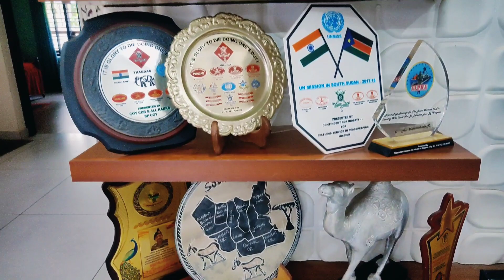ഫുൾ സ്പ്ളിറ്റ് പുഷ് അപ്പ്‌ ഒരു മിനിറ്റിൽ 102പ്രാവിശ്യം 🥳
internationalbookofrecords#fullsplitpushup#worldrecord#azheekal#alappadu#karotte#sports